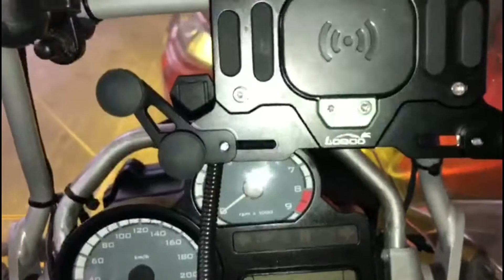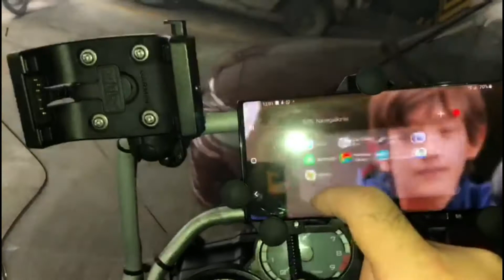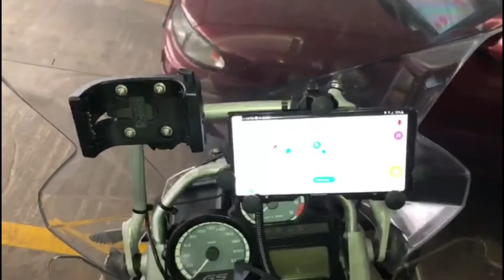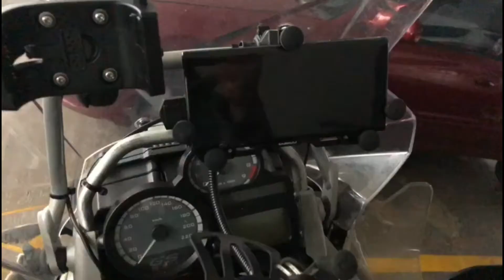Phone holder with wireless charger for motorcycle's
Motorcycle phone holder and charger LOBO